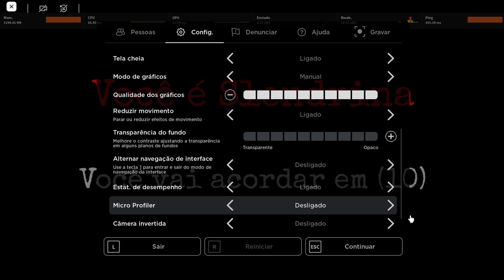(Granny Roblox) Slendrina GAMEPLAY